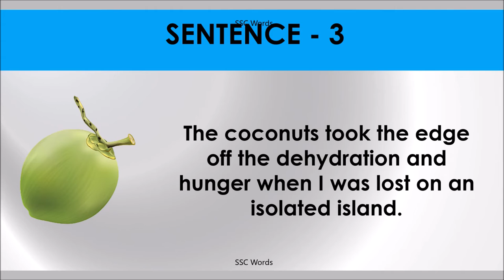TAKE THE EDGE OFF Idiom 1226 # Meaning and five sentences # SSC Words